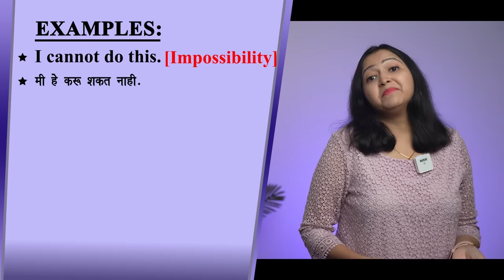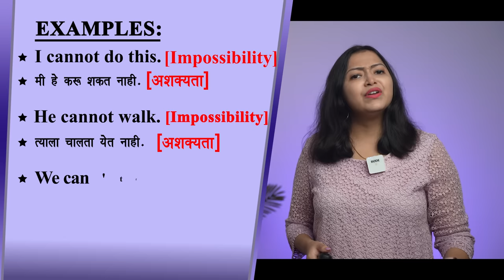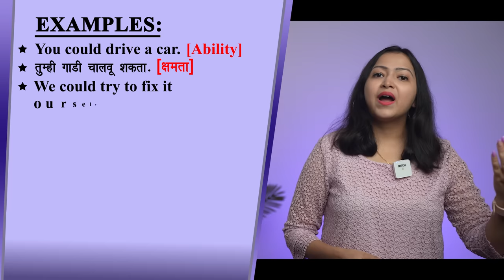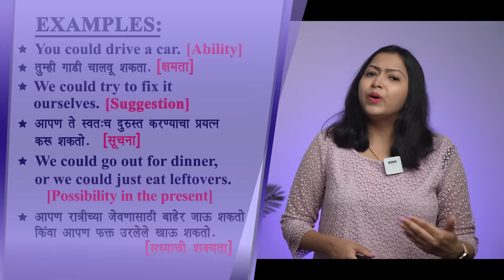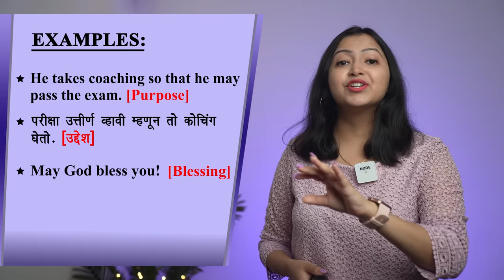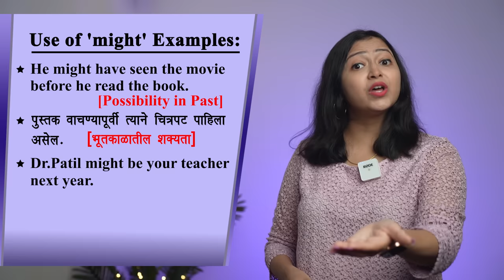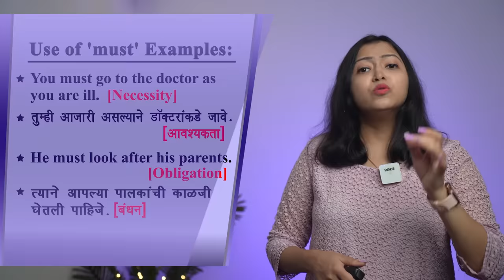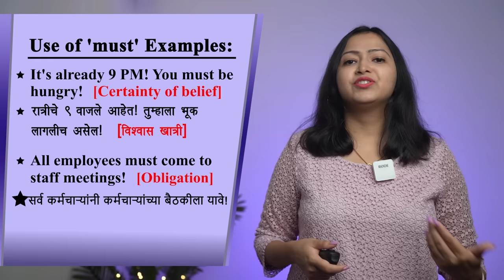Free English Class - Lesson 4 | Can, could, may, might । मराठीमधून शिका इंग्रजी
आपण स्पोकन इंग्लिशची सीरीज सुरू करत आहोत. मडळी इंग्लिशच्या संकल्पना समजून घ्या. पाठंतर किंवा घोकंपट्टी करु नका. आजच्या व्हिडाओमध्ये am, is, are कधी वापरायचं हे मी खूप सोप्या पद्धतीने सांगितलं आहे.

- घरबसल्या इंग्लिश शिकायचं असेल तर कोर्समध्ये नाव नोंदवा, कोर्स करण्याची लिंक -

speakenglishwithaishwaryaa